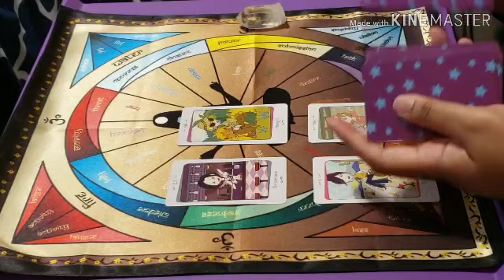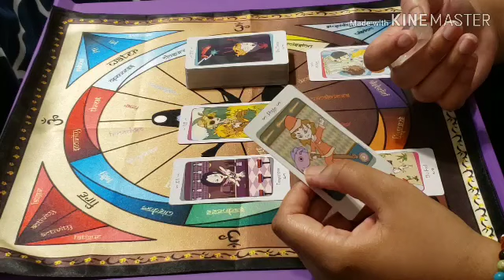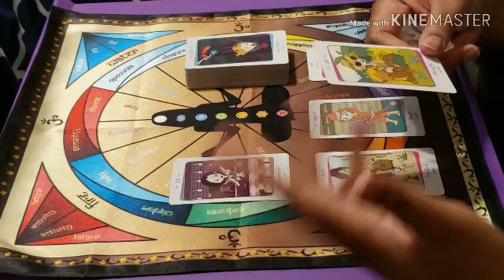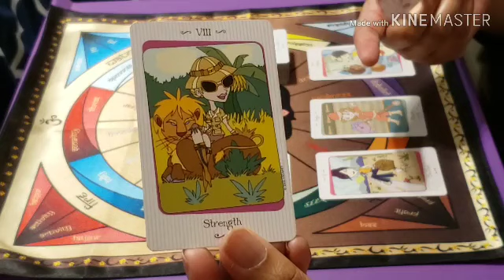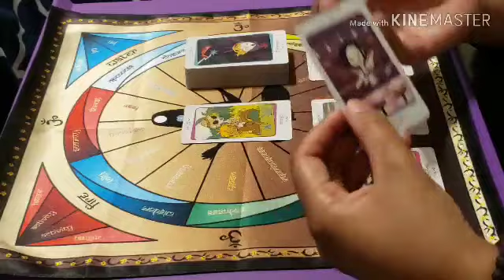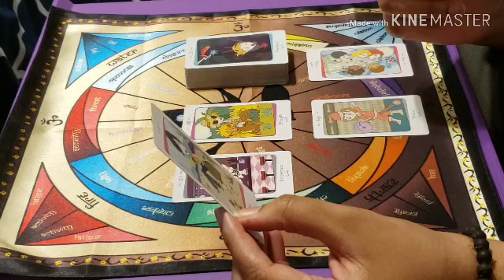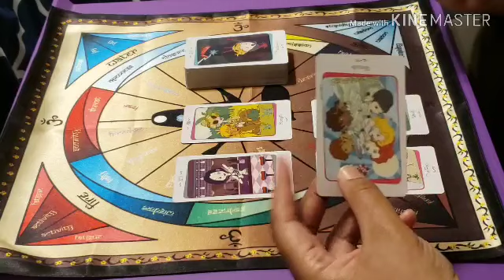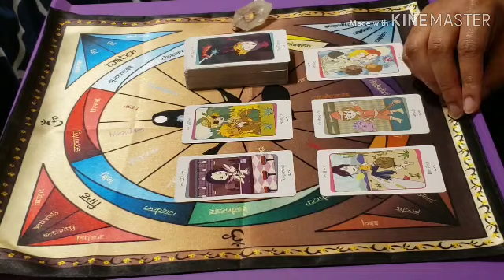♐️ ♐️ Sagittarius / Mid April 2019 -- The Attraction is Strong...and Blocked?!